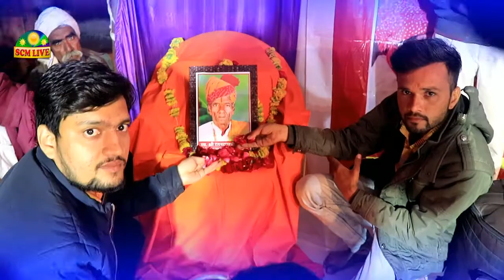बहुत ही सुन्दरतम चेतावनी भजन || Kya Leke Aaya Bande Kya Leke Jayega || Ghanshyam Ji Vaishnav || SCM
🔶 Bhajan- Kya Leke Aaya Bande

🔶 Singer- Ghanshyam Ji Vaishnav

🔶 Album- Live Luhariya, Chundawat

🔶 Rec. SCM Live

🔶 Live- Luhariya, Chundawat